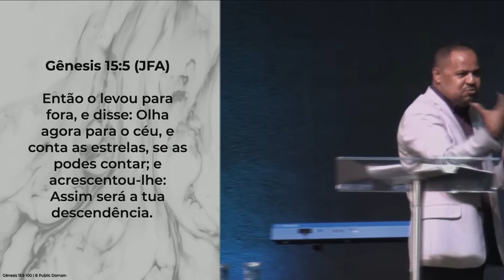[MENSAGEM] Recomeços | José da Silva